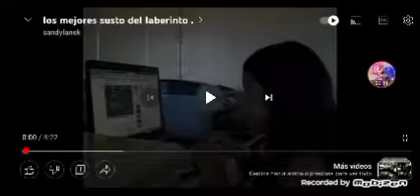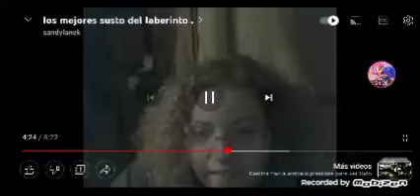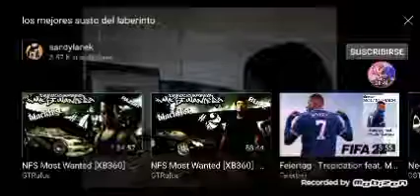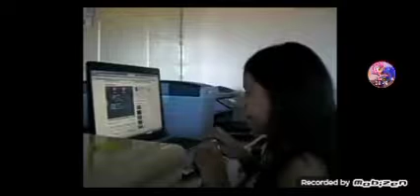VIDEO REACCIÓN:#2 - Los Mejores Sustos De Laberinto (Intenta No Reir) 😂😂